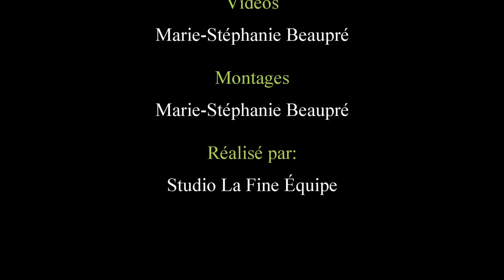Tires de Tracteurs Saint-Isidore, ASTTQ, Vendredi 19 juillet 2024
Voici les Meilleurs moments du vendredi soir.